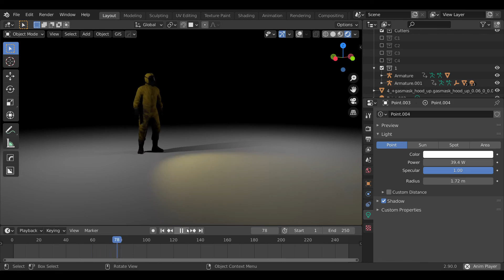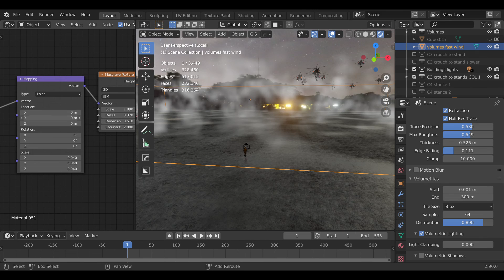Military Animation Breakdown + Higher Quality | Blender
Design or blog Instagram : D7.ashes
( if you want to see or ask about work, problems, you can use this )

0:00 Breakdown/Process
2:04 Animation